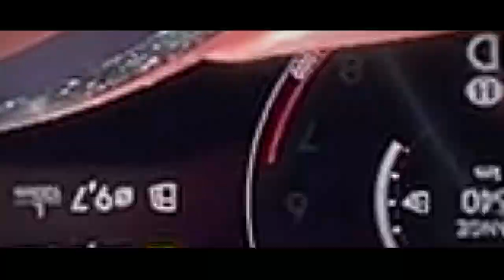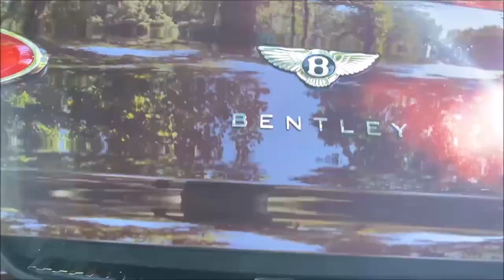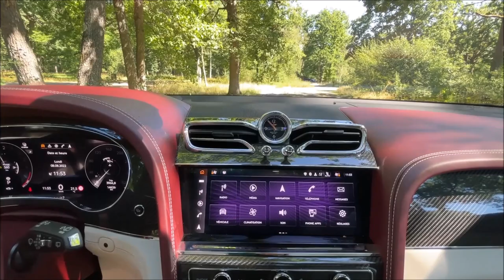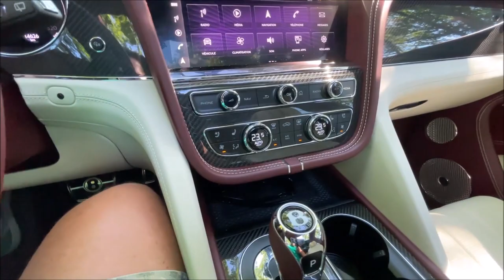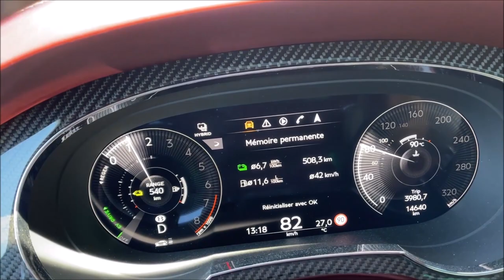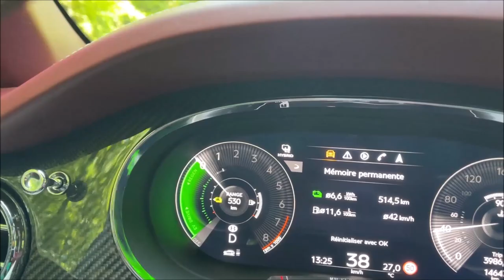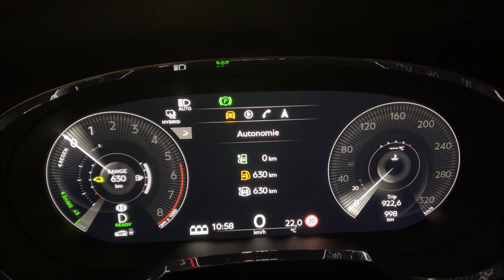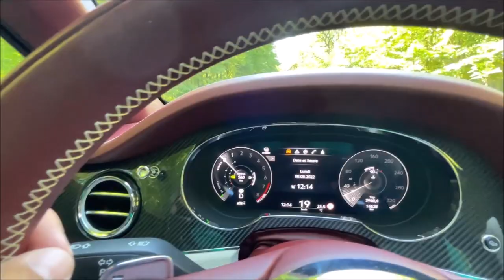Essai Bentley Bentayga Hybride V6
2 Bentley Bentaga V6 hybride, la moins puissante des motorisation pour ce SUV de luxe est-elle à la hauteur de ces prétentions.
Le prix du Bentley Bentaygai Hybride débute à 200 000€. Nos modèles d'essai frisent les 260 000€.

Bonne fêtes de fin d'année